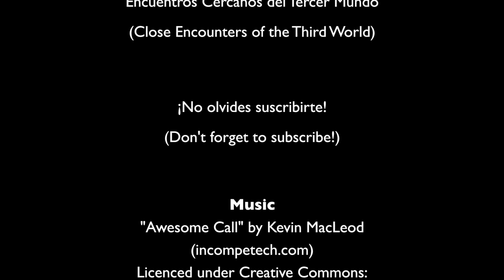¡Final! - S.A.F.S. "SEAPIG" 1/20 - Maschinen Krieger (SF3D) - Part 8 - Pigments